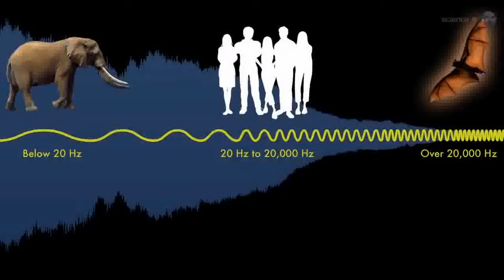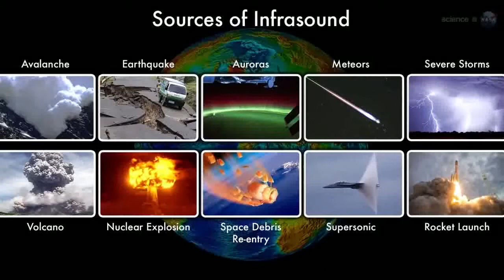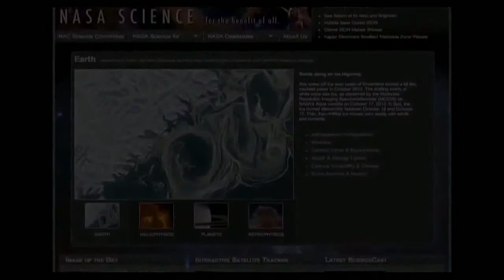Space Nuclear Bomb Sensors Detected New Years Asteroid Strike Video